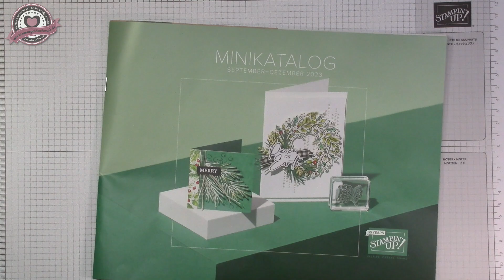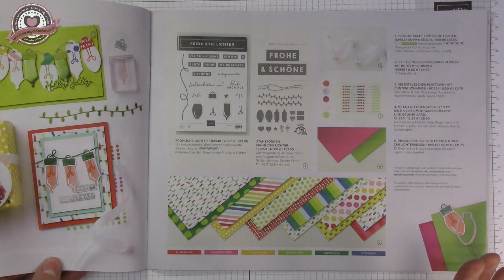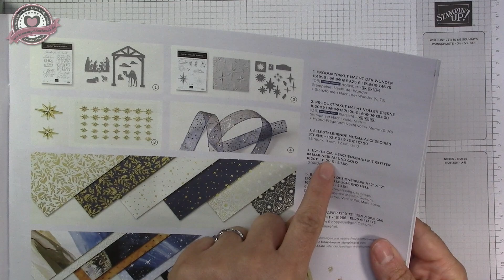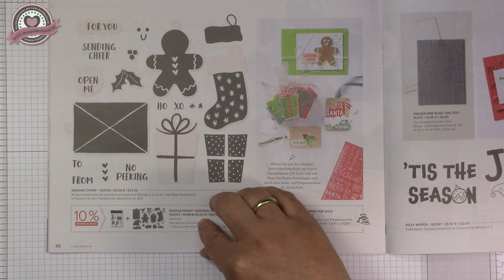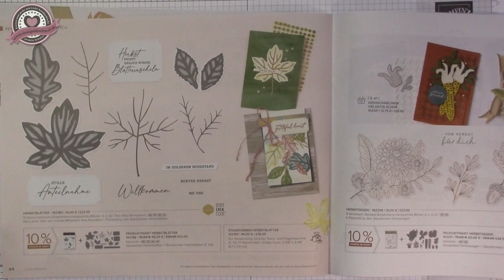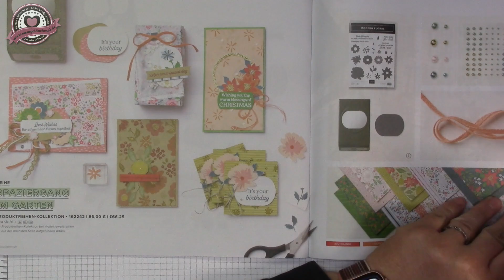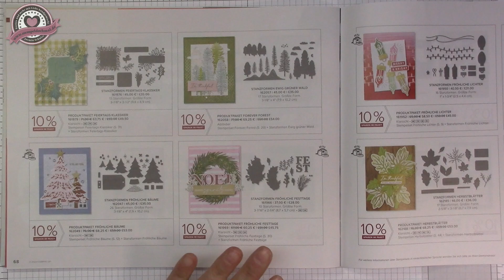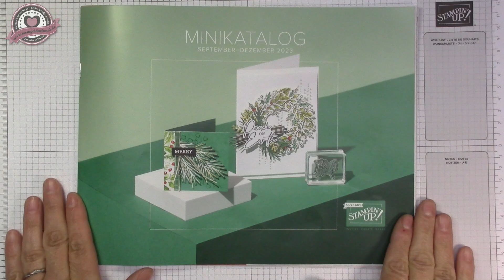Katalogtour Stampin' Up! Herbst/Winterkatalog 2023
In diesem Video zeige ich Euch den neuen Herbst/Winterkatalog von Stampin' Up!. Seit heute ist er gültig und ihr könnt alle Produkte über mich bestellen.

Gastgebercode gültig bis Ende September : GM3MCUYW
Nutze diesen Code im Onlineshop und erhalte ein kleines Dankeschön im Folgemonat von mir. Bitte nicht nutzen wenn der Warenwert über 200€ ist, dann bekommt man das Geschenk automatisch und erhält noch seinen Freibetrag. :-)

Jasmin Schulze
Unabhängige Stampin' Up!-Demonstratorin